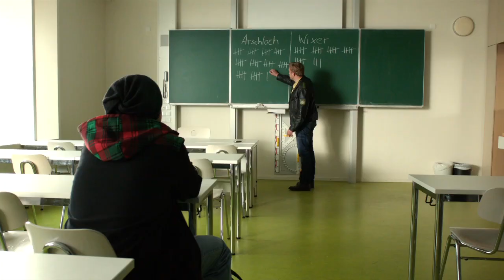DAMPFNUDELBLUES - Exklusiver Trailer - Deutsch German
DAMPFNUDELBLUES - Trailer Deutsch German
Kinostart: 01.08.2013 (In bayrischen Kinos)

Exklusiv für euch der Trailer zur ersten bayrischen Kriminalkomödie.
Was passiert wenn man Nicht-Bayern tiefe Einblicke in die anarchistische Welt des Freistaates gewährt? Die Antwort wird mit trockenem Humor und Rock'n'Roll statt Brezeln serviert.